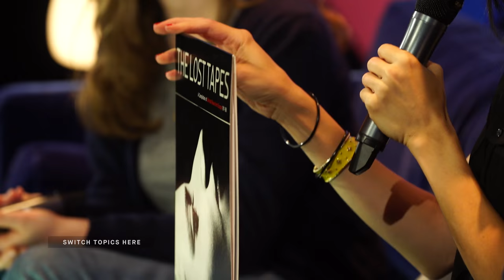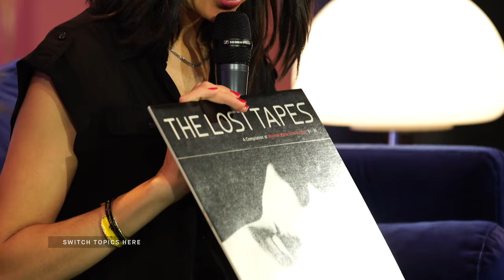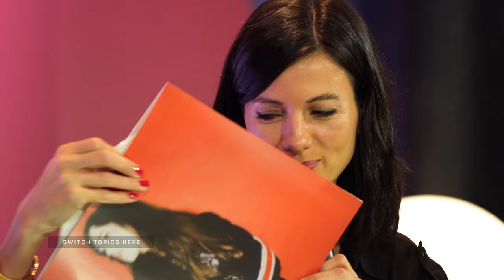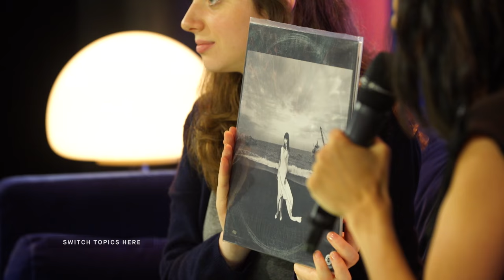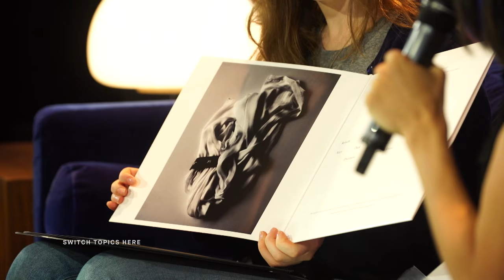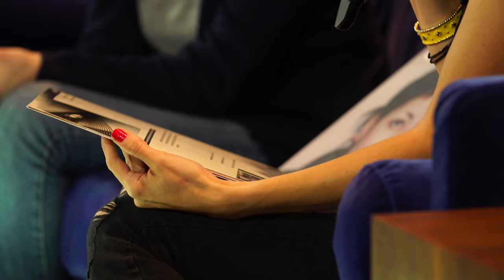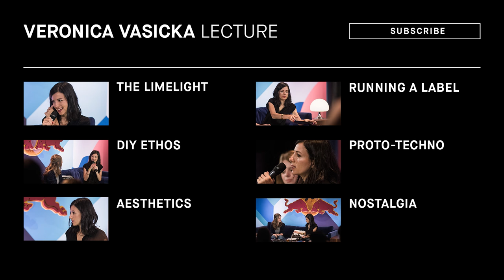Veronica Vasicka on Bringing The Past to Life | Red Bull Music Academy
In her 2016 Red Bull Music Academy lecture, Veronica Vasicka discusses the history of minimal wave, founding her label, baking tapes, "mutant techno," and much more.

TOPICS:
1:49 - The Limelight
12:14 - DIY ethos
19:26 - Aesthetics
35:06 - Running a label
39:20 - Proto-techno
45:29 - Nostalgia

New York native Veronica Vasicka has unearthed countless analog synth wave gems and single-handedly revived a forgotten musical subgenre with Minimal Wave Records, the label she founded in 2005. And, with Minimal Wave subsidiary Cititrax, a new generation of like-minded composers have found a home for their DIY releases. Vasicka’s influential sound was partly cultivated via online station East Village Radio. (She was the station’s first program director.) And her reputation cemented with the release of the compilation The Minimal Wave Tapes Volume One on Stones Throw in 2010. Ever since, she’s spread the word of this incredible sound to audiences worldwide via releases on her vaunted labels and through her DJ sets.